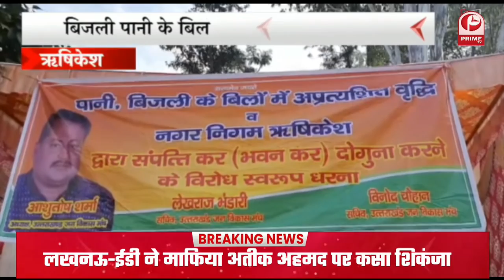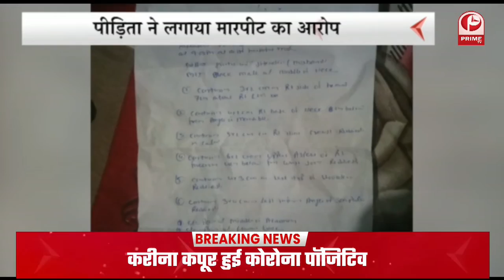कृषि बिल वापस लिए जाने पर कांग्रेस कार्यकर्ताओं ने बैलपड़ाव में जश्न मनाया || Prime Tv